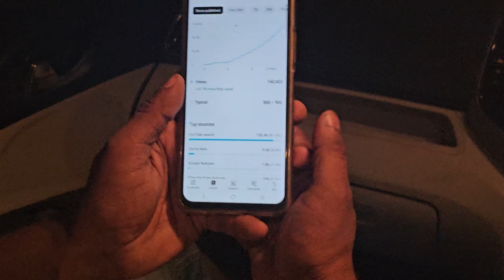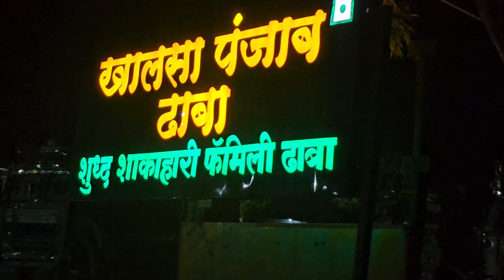Epic Day Out With Friends: Food, Fun, and Laughter!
Join us on an epic day out with friends filled with delicious food, exciting adventures, and lots of laughter! From trying out new dishes to exploring fun activities together, this video captures all the joy and memories made during our unforgettable day out. Get ready for a rollercoaster of emotions as we share the highlights of our fantastic day filled with food, fun, and laughter!